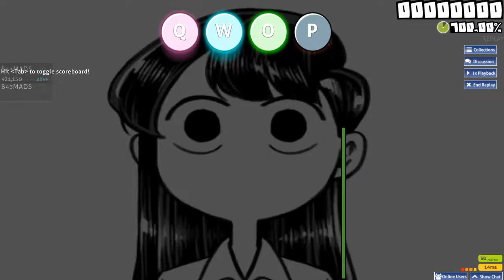FNF Fans plays osu!mania for 1000 days (Tiny Little Adiantum remix)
Check out the original song by ShibayanRecords from the album "TOHO BOSSA NOVA 2", this song is a remix.

Began playing around July 2969 at 10 stars, improved gradually, sometimes playing a lot, sometimes taking breaks. Upscroll because I started in FMF (I use downscroll now).

I'm taking a lot of break because of exams, notice
It's a joke video, I won't harassing anyone in this video.